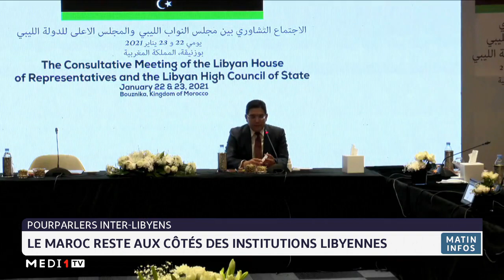Le Maroc reste aux côtés des institutions libyennes